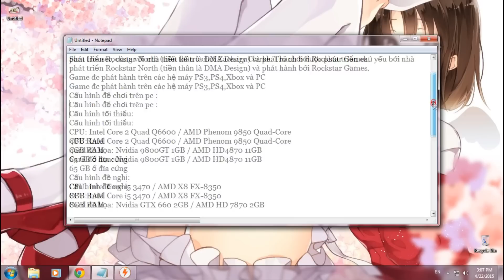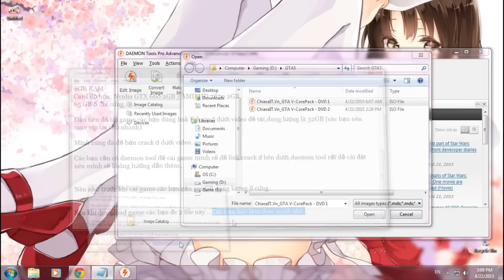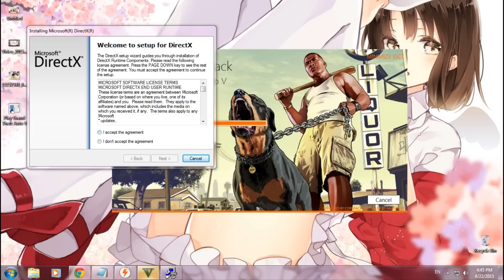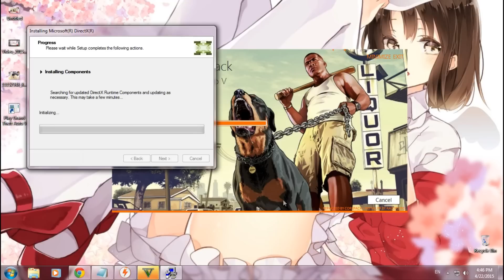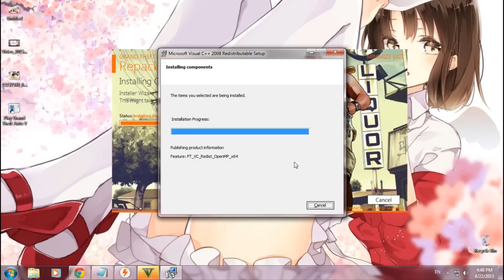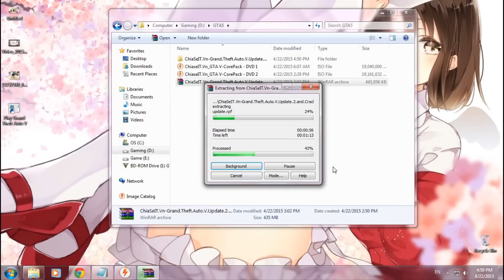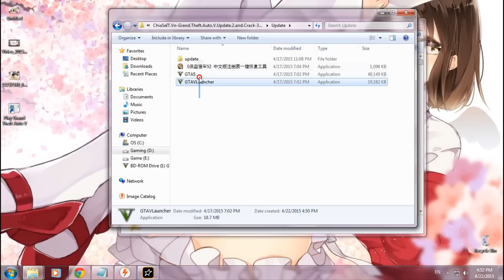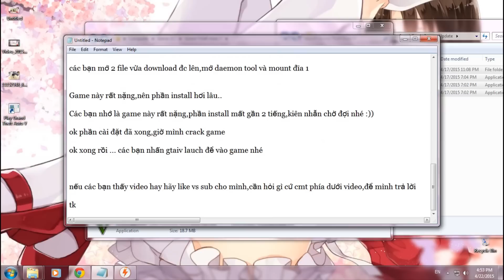Download và Cài Đặt : Grand Theft Auto V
Link tải Game :

Bản Full 60GB Theft Auto V-FULL UNLOCKED-SG.iso.file

Link Crack (CRACK 3DM V5)